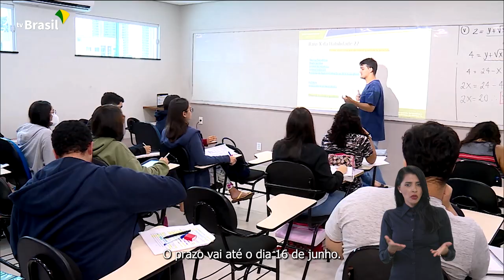Ponto Gov | Governo lança consulta pública para crédito de carbono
Ponto Gov | No Dia Mundial do Meio Ambiente, o governo federal lança uma consulta pública para o Programa Crédito de Carbono. E também, o presidente Lula se reúne no Palácio do Planalto com embaixadores de países que contribuíram para o Fundo Amazônia. Começam hoje as inscrições para o Exame Nacional do Ensino Médio. O prazo vai até o dia 16 de junho. No Pará, o ministro da Educação, Camilo Santana, anunciou a retomada de obras em 492 escolas do estado. Assista no Ponto Gov de hoje.